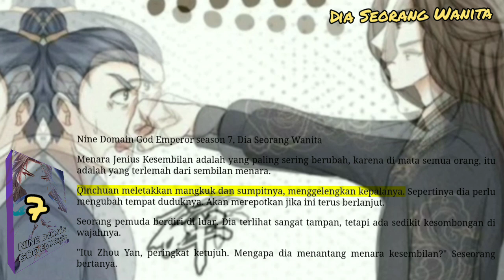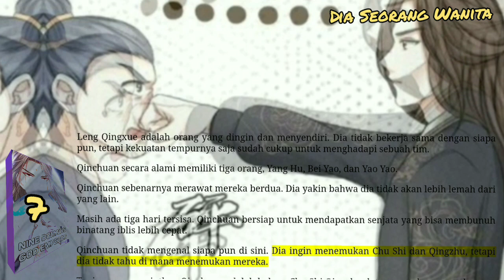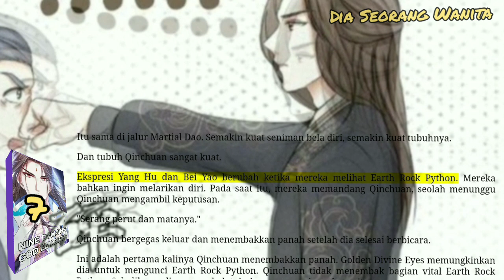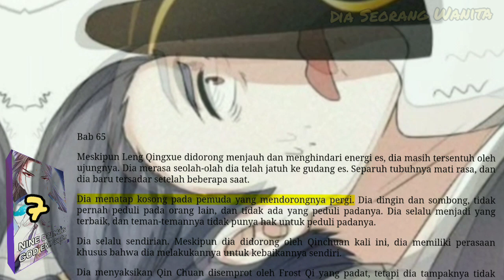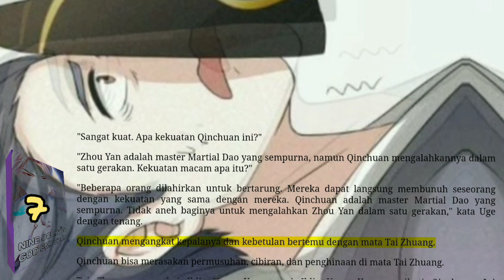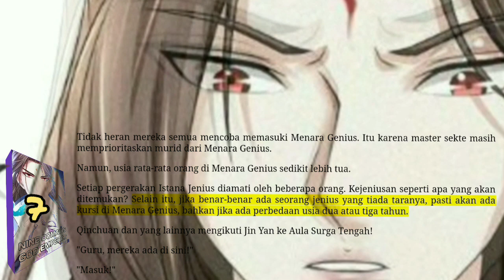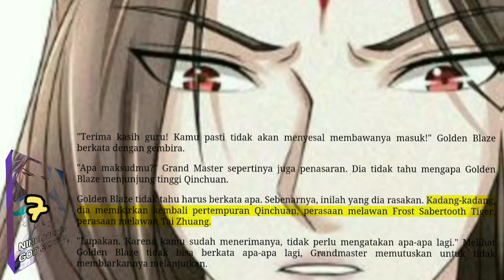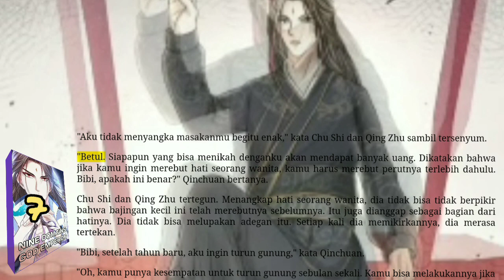Dia Seorang Wanita, NDGE 7